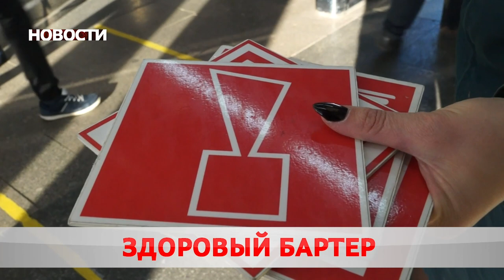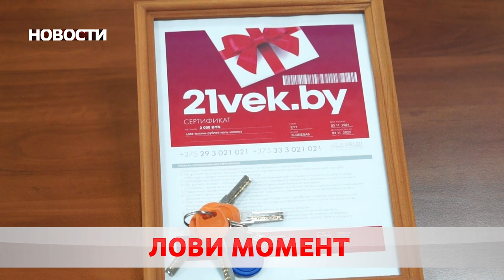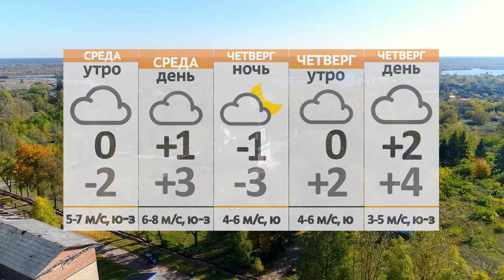Новости 09 11 21